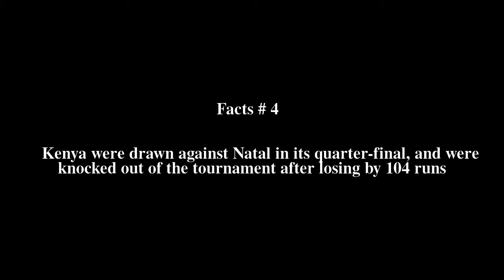Shahid Bwibo Top # 6 Facts